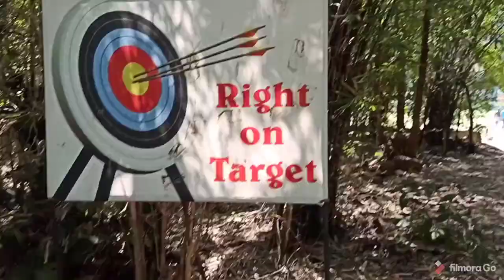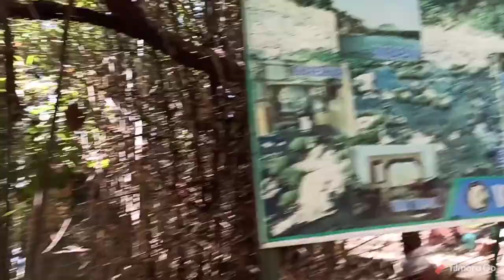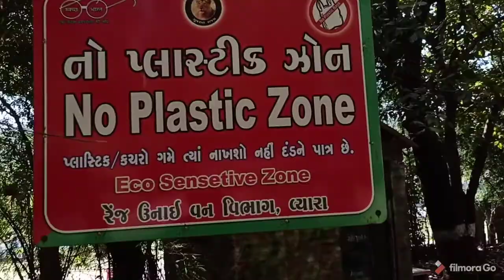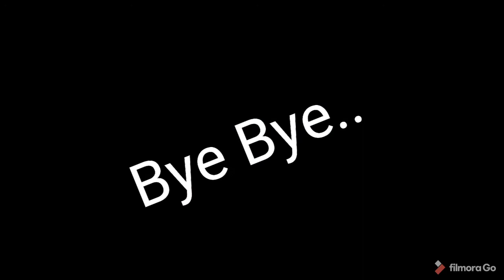Padam Dungri Eco Tourism Gujrat !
Padamdungari is a campsite located at about 30 km from Vyara town, and 8 km from Unai village. It is situated amongst the Sahyadri ranges, by the river Ambica. Treks, trails, winding up and down the hillocks, sunset activity, observation towers, relaxing woodlands, and medicinal groves are proposed attractions when you visit Padamdungari. The scenic site has deep, dense, multi-storied forests, genetic diversity, rocky, undulating, & enriched landscapes. The fauna consists of big cats, lesser canines, herbivores, birds, reptiles, aquatic animals.